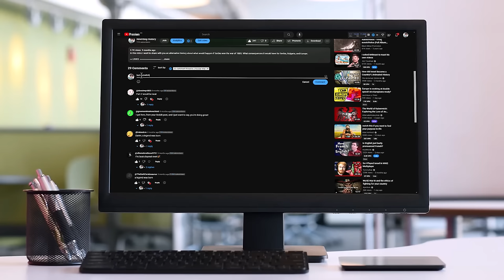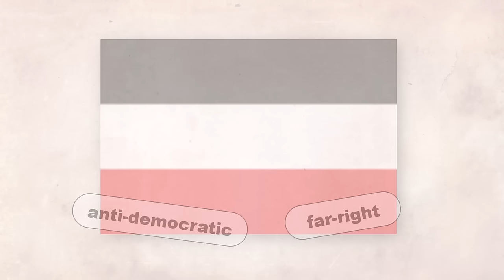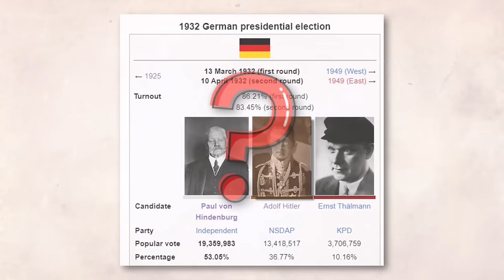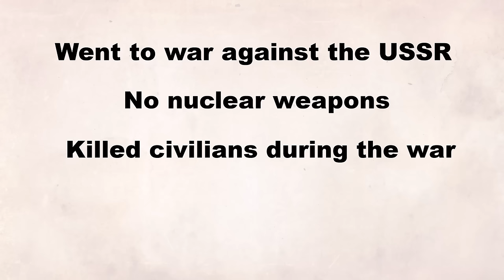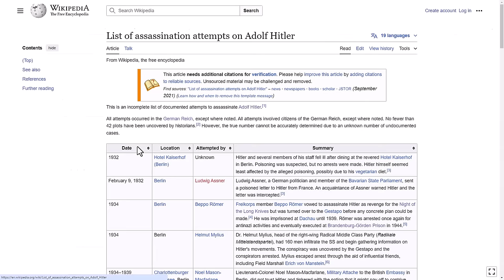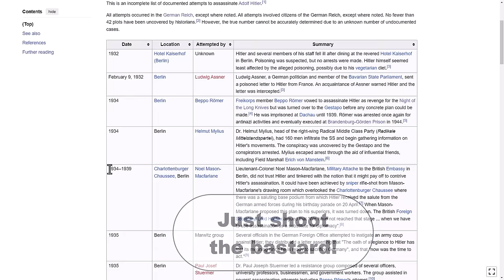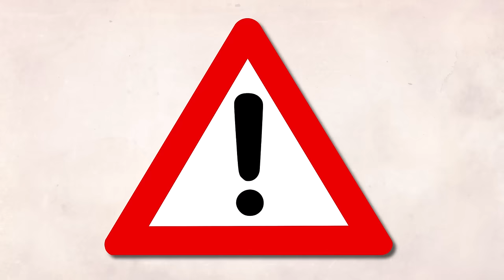What if Wilhelm III became President in 1932?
79% of you clicked on this video just to gown in the comments and say that Wilhelm III becoming the German President is impossible, but you’re wrong. If you’re wondering, Wilhelm III had a chance at becoming the German President, so what if he succeeded?

Does this mean that Germany doesn’t start the Second World War and remains peaceful, or does the Austrian Mustache man start a civil war in the country? There is only one way to find out, and the ending is brutal!